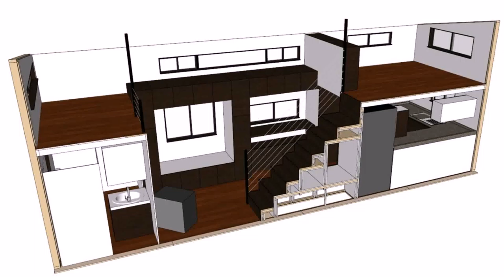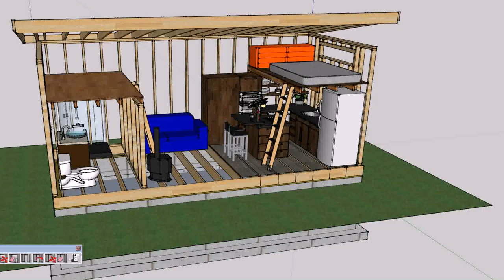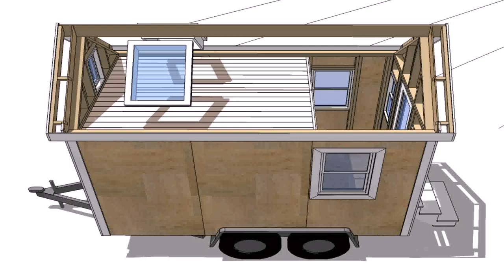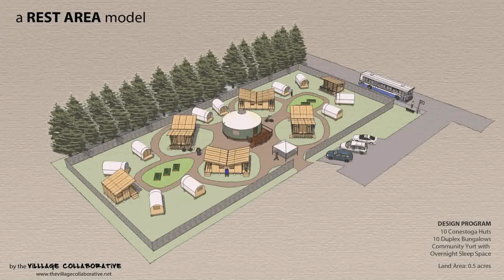Tiny House Design And Build - Gif Maker DaddyGif.com (see description)